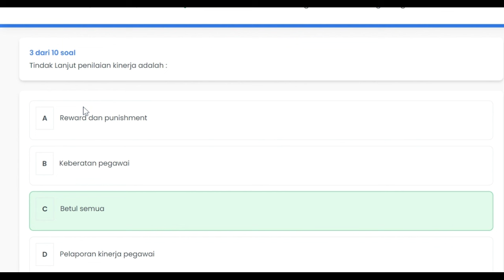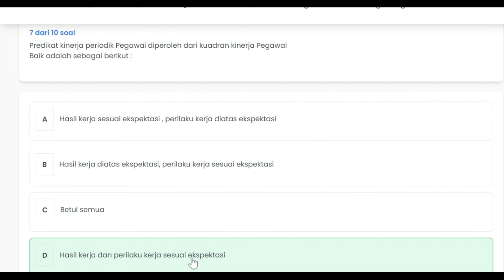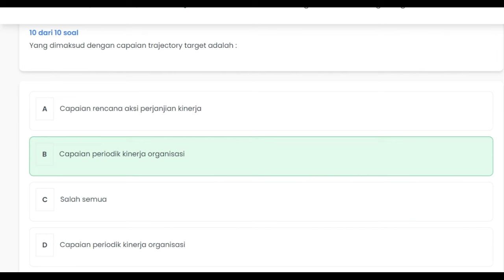Jawaban Soal Latihan Penilaian Diri Bagian 2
Soal Latihan Penilaian Diri - Bagian 2
 Pelatihan modul pada Penilaian Diri - Bagian 2